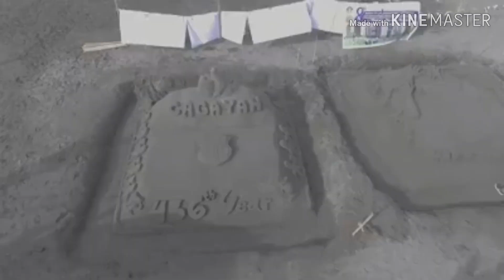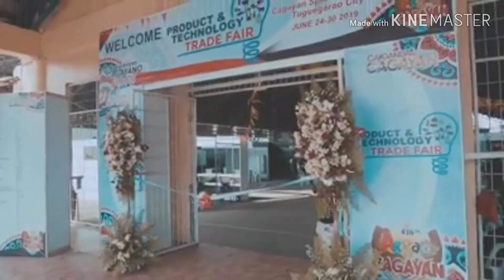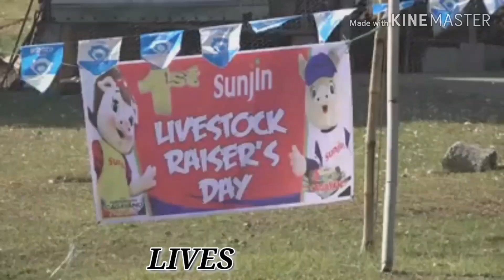Aggao Nac Cagayan 2019